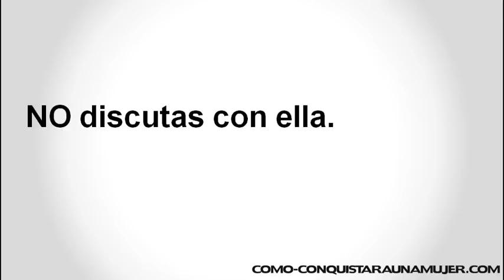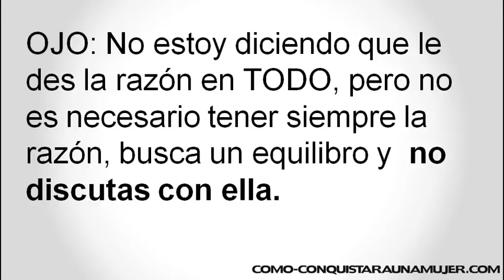Como Hablarle A Las Mujeres Para Conquistarlas - Sobre Que NO Hablar Con Una Mujer‏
← CLIC AQUÍ Reporte Gratis Sobre Como Hablarle A Las Mujeres Para Conquistarlas.

Hoy tocaremos un tema caliente y de mucho agrado para los hombres...

Como hablarle a una mujer, ahh, esto es una pregunta que JAMAS podrá ser contestada en un solo articulo o video!

Es decir, hablarle a una mujer es TODO un proceso!

Y es algo que se debe de hacer paso por paso, algo que se debe aprender practicando, es decir, no lo harás de un día para otro!

Recuerda, hablarle a las mujeres de forma efectiva, es un proceso!

PERO te prometo que hoy aprenderás un poco, y si me sigues a través del tiempo, lo harás como lo hacen los que si saben conquistar mujeres!

OJO, hoy solo nos enfocaremos sobre que NO hablar con una mujer!